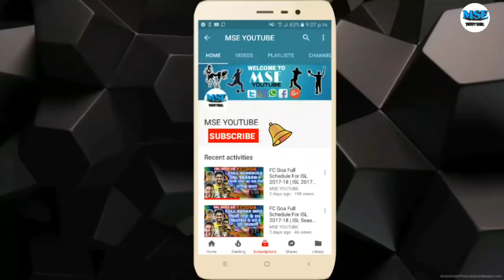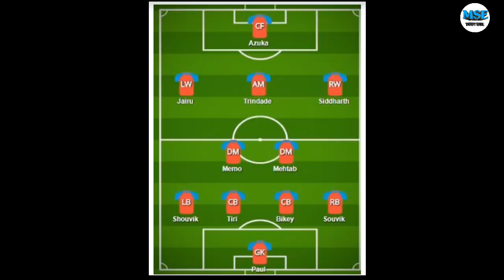NEUFC Set To Sign Helio Pinto As Adilson's Replacement | CFC vs JFC,Predicted Line-Up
In This Video I Will Tell You  NEUFC Set To Helio Pinto As Adilson's Replacement, CFC vs JFC, Predicted Line-Up,Winning Chances | 28 Dec.